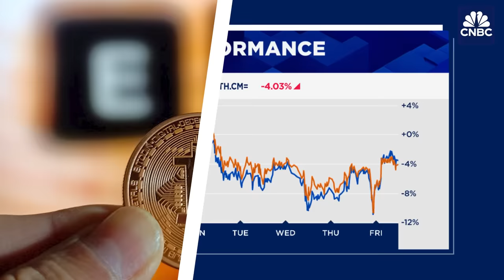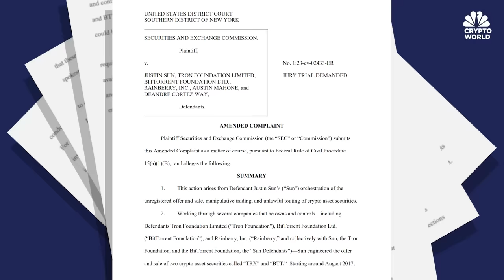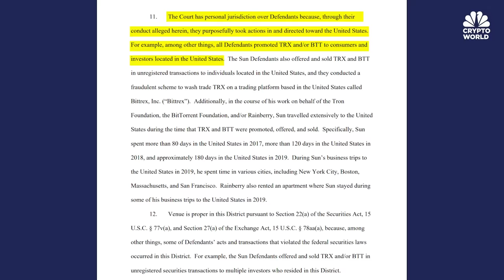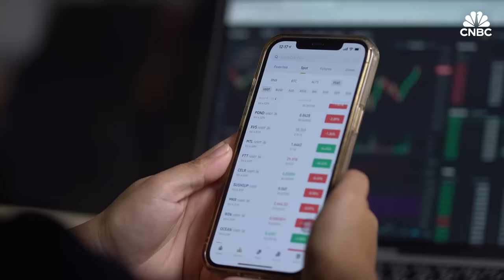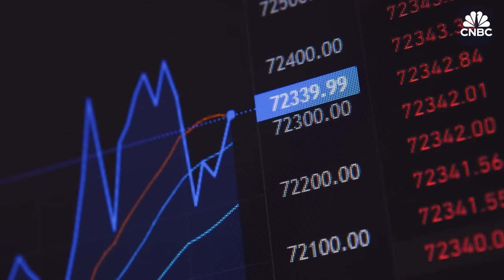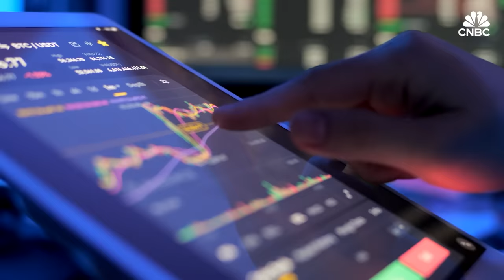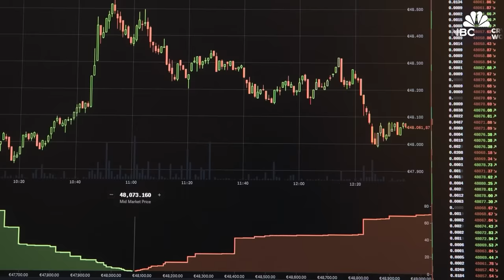Bitcoin rises to $64,000 in the final hours before the halving: CNBC Crypto World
CNBC Crypto World features the latest news and daily trading updates from the digital currency markets and provides viewers with a look at what’s ahead with high-profile interviews, explainers, and unique stories from the ever-changing crypto industry. On today’s show, Crypto World explores the bitcoin halving’s impact on the cryptocurrency’s price and why some think this halving will be different from those in the past.

Chapters:
00:00- CNBC Crypto World, April 19, 2024
0:23- Bitcoin rises ahead of halving
1:15- The headlines
5:04- Bitcoin halving’s impact on price